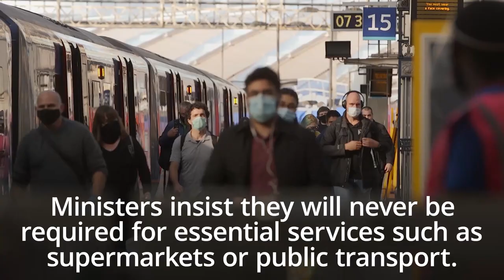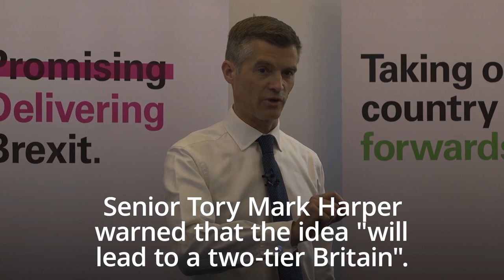What are the plans for Covid vaccine passports?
Covid-19 vaccine ID cards and passports have been debated and discussed since before a workable vaccine was even ready.

So, could we really see a form of vaccine ID in the UK where people visiting restaurants, using public transport or accessing council services are required to prove they have had the jab?

And, more pertinently perhaps, would such a system be desirable?